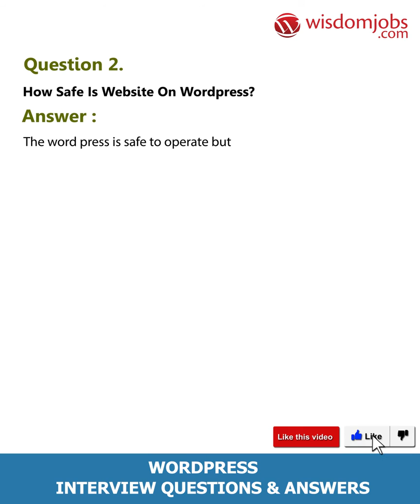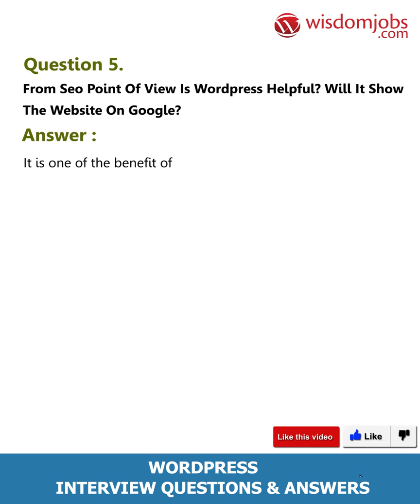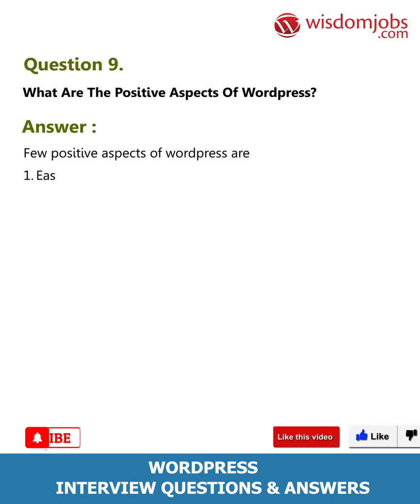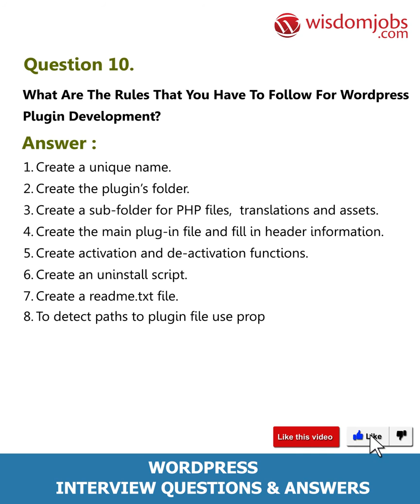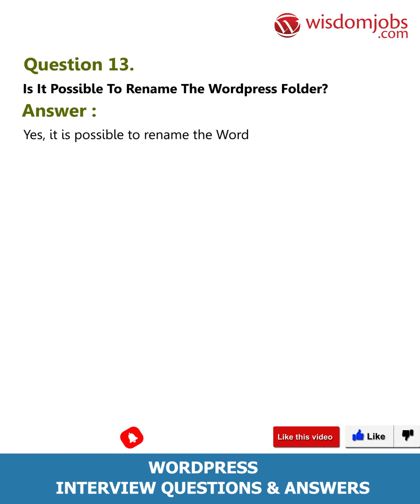WordPress Interview Questions and Answers 2019 Part-1 | Wisdom Jobs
FAQ's For WordPress Interview Questions and Answers 2019 Part-1 | WordPress | Wisdom Jobs

Wordpress Interview Questions and Answers, Question1: What is WordPress? Question2: How safe is website on WordPress? Question3: Are there any limitations to a WordPress web site? Question4: Do you need to have a blog in order to use WordPress for site? Question5: From SEO point of view is wordpress helpful? Will it show the website on Google?

Are you willing to work in Networking? Are you a person with commendable knowledge in My SQL then log Word Press is a free and open source content management system based on PHP and My SQL. To function Word Press has to be installed on a web server, which would either be part of an Internet hosting service or a network host in its own right. A local computer may be used for single testing and learning purpose s. Features include a plugin architecture and a template system. Word Press is also developed by its community including WP testers a group of volunteers who test each release. So place yourself in the Internet communications and Networking sector by looking into Word Press job interview question and answers given.

Join the LIVE session on WordPress Interview Questions and Answers in your Technical round of Job Interviews.

To take WordPress Interview Questions and Answers support online quiz